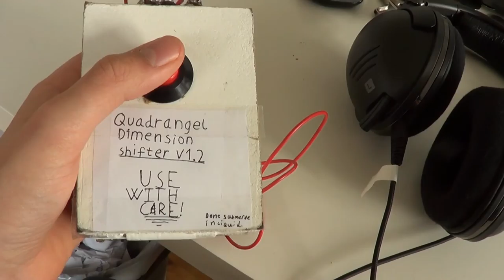Quadrangel Dimension shifter v 1.2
This is what happen when you don't read the manual for your dimension shifter! :P

This video was inspired a lot by the game Quantum conundrum. Really funny game with a nice concept.

I hope you liked this video as much as i liked making it :)

I'm pretty sure that i will be making a Source Film Maker film in the near future.

Music: Borderlands by Brad sucks. Visit his website for more stuff by him :)

______________________Additional_tags_just_ignore_theese____________________
dimension quantum conundrum shift dimension shift magic dimension shifting quadrangel quantum  craftdottv video effects dimensions  dimension swapping quick quick transitions cern tf2 spy spy tf2   teleport teleport button teleport movie movie teleportation teleportation button reverse guitar why are you even reading theese  dimension apparatus parallel universe parallel universe parallel universe apparatus portals portal 2 Quadrangel Dimension shifter  dimension shifter quadrangel dimension shifter v 1.2 meanwhile in a parallel universe where sitting is gross